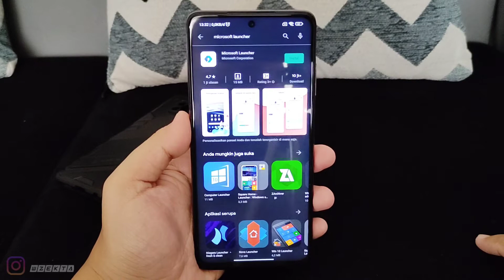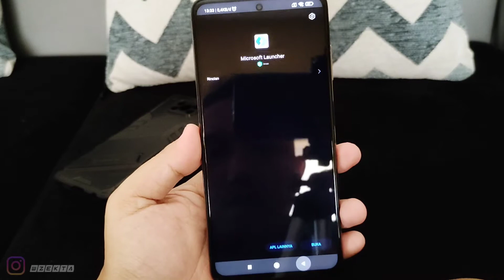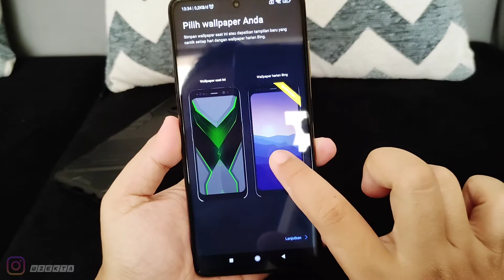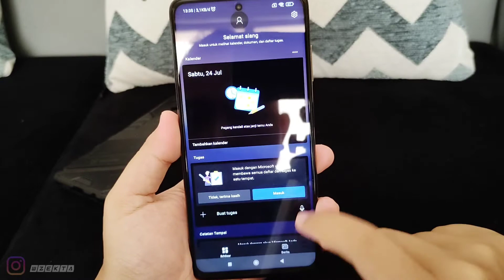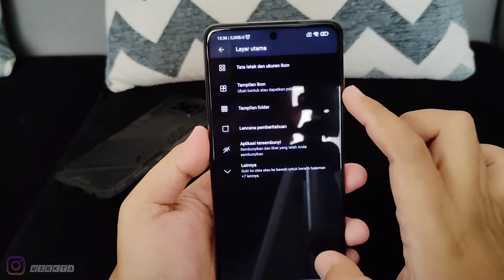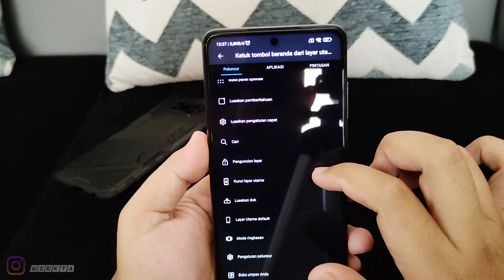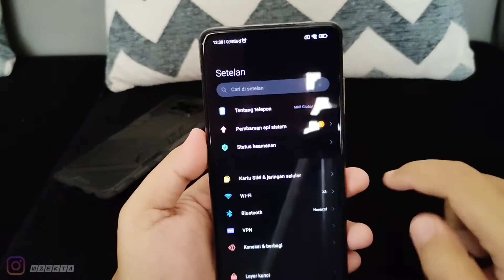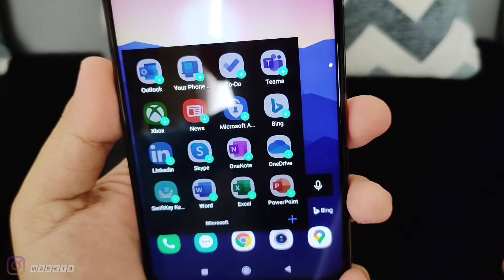Microsoft Launcher Test Poco X3 Pro Jadi ini Kelebihan Dan Kekuranganya?? Tapi Malah ada Bug!!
Oke Video Kali ini Saya Coba Microsoft Launcher Dan Saya Test di Poco X3 Pro Jadi ini Kelebihan Dan Kekuranganya?? Apakah Worth it?  Yuk Langsung Saja Ke Videonya...
disarankan tonton dari awal sampai akhir ya.. Biar tidak bingung dan biar jelas..
Semoga Bermanfaat.

Next kita Coba Test di Stok Rom Android Asus Zenfone Max Pro M1

Review Game Android & PC
SemuaTentang Asus Zenfone Max Pro M1
Semua Tentang Xiaomi Poco X3